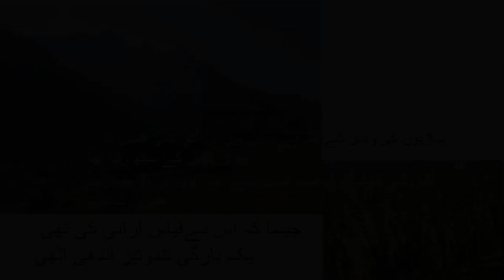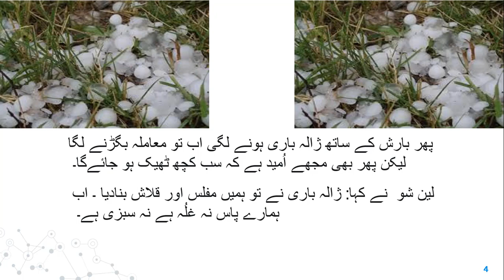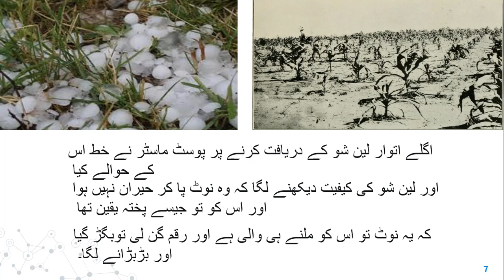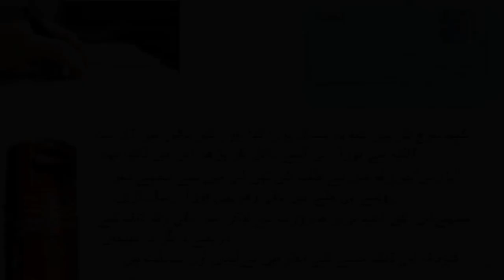quda ke naam qath || 9th class urdu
This is a video about quda ke naam qath from 9th class urdu